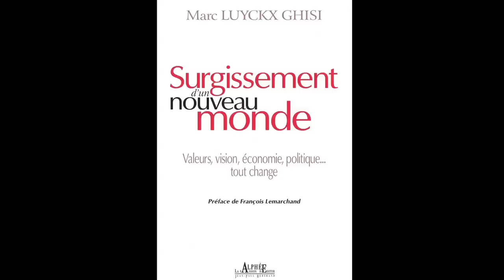MARC LUYCKX GHISI - Surgissement d'un nouveau monde - Conférence à l'Entrepôt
extrait de conférence de Marc LUYCKX GHISI à l'Entrepôt à Paris le 5 mai 2010 - " SURGISSEMENT d'un nouveau monde " Deuxième édition l'Harmattan-Collection Economie Plurielle : Nous vivons un changement de société rapide et profond car la rationalité moderne, lapproche patriarcale et le capitalisme industriel ne sont plus capables de formuler une réponse satisfaisante ni au problème de notre survie collective et de celle de lenvironnement, ni aux problèmes sociaux et démographiques de notre monde en ce début de XXIe siècle. Ils sont déjà dépassés car ils ne font plus sens : ils conduisent à la mort. La société civile mondiale cherche déjà ailleurs, même si les pouvoirs sévertuent à la convaincre quil ny a pas dalternative. Certains sont en train dexpérimenter un profond réenchantement, une réconciliation corps-coeur-âme. Dans ce groupe de 25 % de citoyens européens et américains, 66 % sont des femmes.

Ces changements en cours touchent aux aspects les plus profonds de nos vies comme la relation homme-femme, le sacré, la vérité, le statut de la raison et de la science, le temps, lespace et le bonheur. Et en même temps, cest larchitecture souterraine de la modernité qui est en train de se dissoudre. Il est normal que les citoyens ressentent de langoisse. À un niveau moins profond, mais tout aussi important, la société de linformation est comme le turbo qui accélère et approfondit ces changements. En modifiant le coeur même de la logique capitaliste et communiste, elle les dépasse et nous fait entrer dans une logique qui savère chaque jour plus différente ; et où les avantages et les dangers ne seront pas nécessairement ceux que nous percevons aujourdhui.